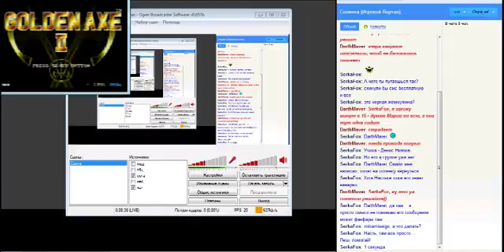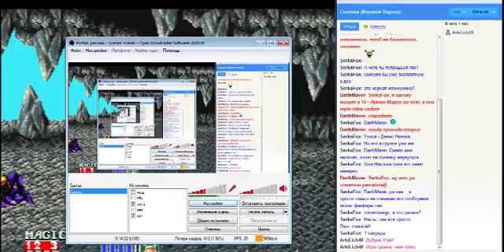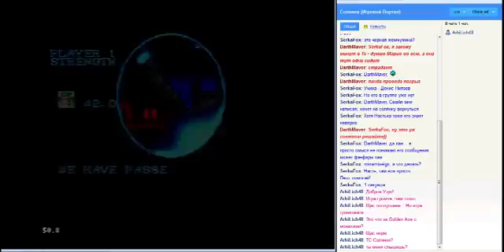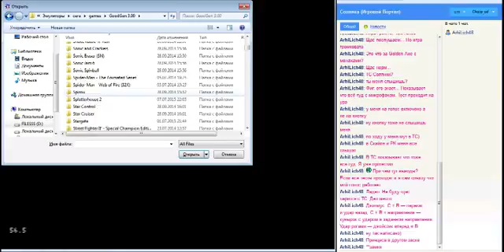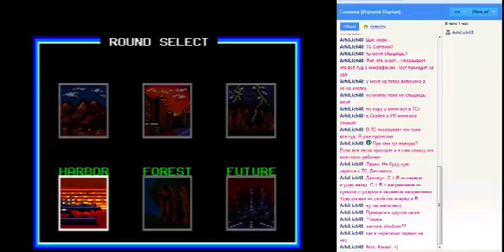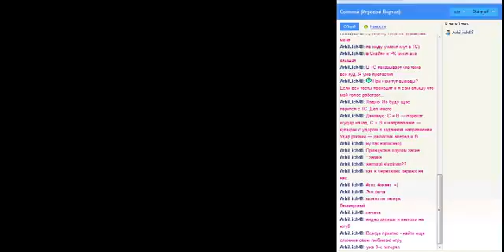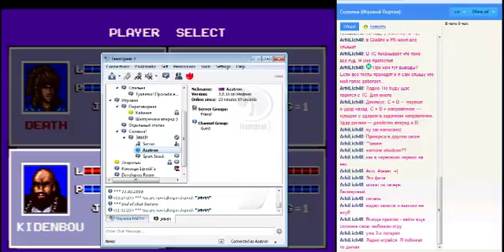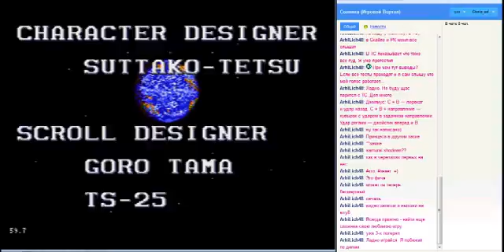Golden Axe 2, Shadow Blasters (SMD) - Azatron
Дата: пт, 25 марта, 10:10 – 12:10
Описание: Пройду две очевидные очередные игры на сегу)